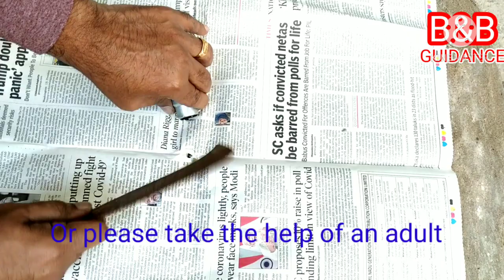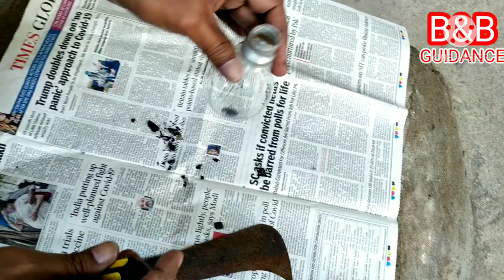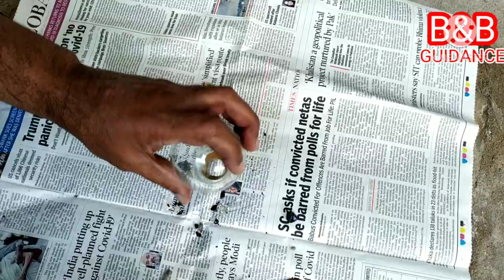Removing glass mount from bulb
This video shows how you can remove filament and glass mount from an electric bulb without breaking the glass envelope. And then you can use it to make a convex lens filling it with water.